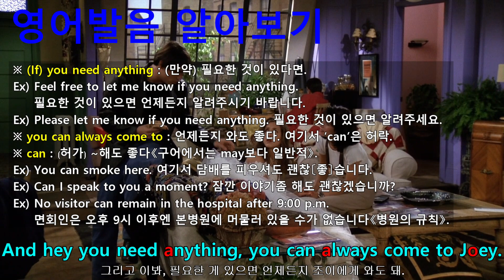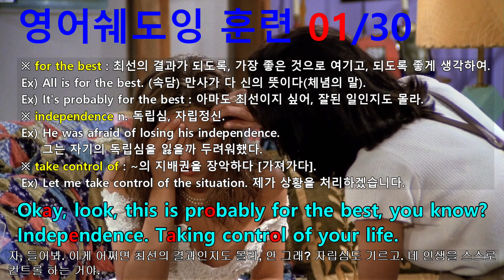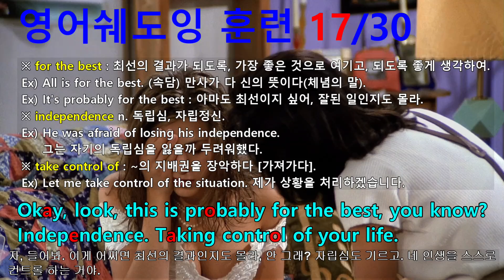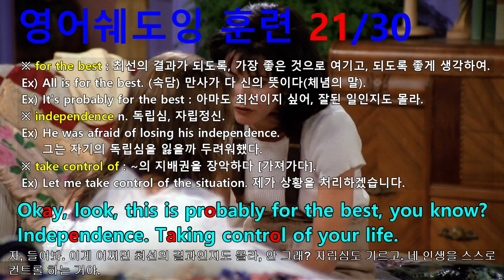[영어쉐도잉] 프렌즈 시즌1 1화 #073 - Okay, look, this is probably for the best, you know? Independence.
#071 : I'm all better now.
#072 : I helped!
#073 : Okay, look, this is probably for the best, you know? Independence. Taking control of your life.
#074 : And hey, you need anything, you can always come to Joey.
#075 : Me and Chandler live right across the hall. And he's away a lot.
#076 : Joey, stop hitting on her! It's her wedding day!
#077 : What, like there's a rule or something?